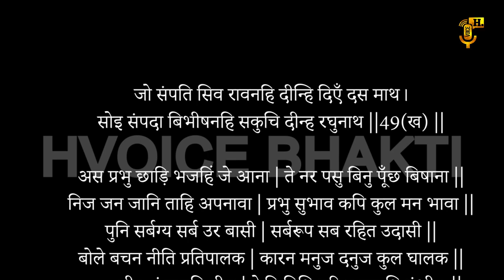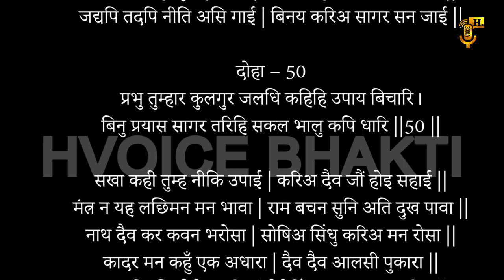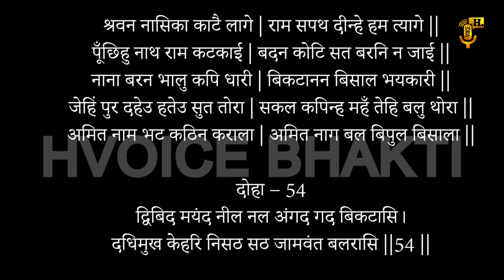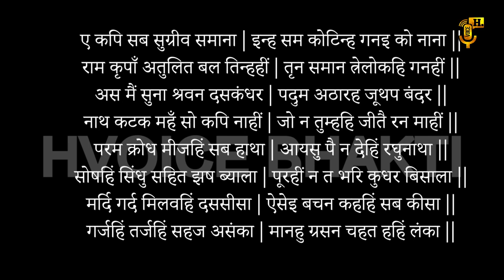Ajay Yagnik sunderkand full | सम्पूर्ण सुन्दरकाण्ड | Fastest Sundarkand path ever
सुंदरकाण्ड का पाठ करने के  लाभ:-

सुंदर कांड  की तरह महान लाभ प्रदान करने वाला और कुछ नहीं माना जाता है। सुंदर कांड कष्टों, चिंताओं और मानसिक पीड़ा को दूर करता है। यह आशा, साहस और आत्मविश्वास को बढ़ाता है। कहा जाता है कि सुंदर कांड मंत्रोच्चारण और श्रोताओं को समृद्धि, भाग्य, स्वास्थ्य और धन प्रदान करता है।

मंगलवार के दिन सुंदरकाण्ड का पाठ करने की विशेषता

कहा जाता है कि मंगलवार के दिन हनुमान जी को लंका में माता सीता मिली थीं। इसलिए माता सीता ने वरदान दिया कि जो कोई भी मंगलवार के दिन हनुमान की पूजा करेगा उसे हनुमान के आशीर्वाद के अलावा उनका भी आशीर्वाद मिलेगा। इसलिए मंगलवार के दिन सुंदरकांड का पाठ करना अत्यंत शुभ और लाभकारी माना गया है।

welcome to HVoice, Thank you for your love and support for the channel 🥰

Sampoorn Sundarkand  | सम्पूर्ण सुन्दरकाण्ड  | Ajay Yagnik ji

 this channel is also dedicated to serve your favorite Bhajan, Aartis, Katha, matra, Chanting, Stories

song: Sampoorn Sundarkaand Path
singer: Ajay Yagnik
record level: Hvoice

ajay yagnik live.

Sampurn Sunder Kand Pravachan Katha by Shri Ajay Yagnik Ji
Sunderkand By Shri Ajay Yagnik ji
Sunder Kand Path
BEST VOICE SUNDERKAND BY AJAY YAGNIK
सुन्दरकाण्ड पाठ - Sundarkand Path By Ajay Yagnik Ji
सम्पूर्ण सुंदरकांड जया किशोरी की आवाज़ में | Sampoorn Sunderkand By Jaya Kishori Ji
Shree ajay Yagnik ji की आवाज़ में सम्पूर्ण सुंदरकाण्ड !
Sampurn Sunder Kand Pravachan Katha || सम्पूर्ण सुन्दर काण्ड प्रवचन कथा || Sri Ajay Yagnik ji
सम्पूर्ण सुंदरकांड || सुप्रसिद्ध गायक अजय याग्निक
सुन्दर कांड पाठ श्री अजय याग्निक जी द्वारा

sundarkand
sundarkand path fast
sundarkand full
sundarkand part
sundarkand path
sundarkand full ashwin pathak
sundarkand fast
sundarkand full ramanand sagar
sampurna sundarkand
hanuman sundarkand
sundarkand lofi
sundarkand full fast
sundarkand with lyrics
sundarkand live